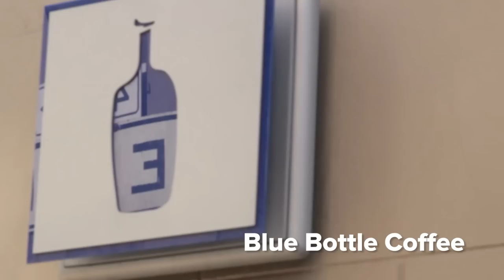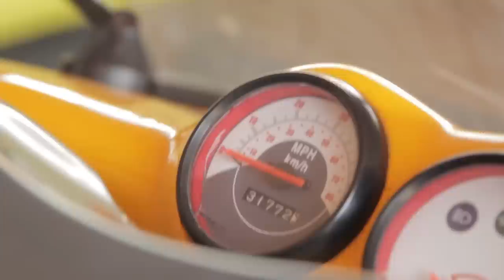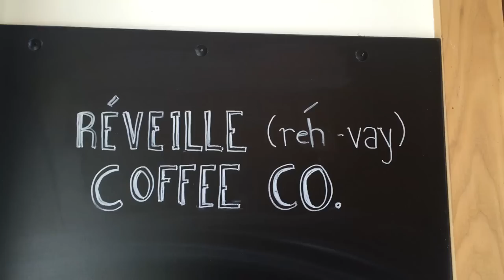Where’s The Best Espresso In San Francisco? // Taste Buds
MUSIC
Baroque Beat
Cash Cash
Hip Hop Philosophy
Heavy Atmosphere
Make Mo Money

SPECIAL THANKS TO:
Bryn and Blue Bottle Coffee
Four Barrel
Reveille
Starbucks
Peet’s Coffee and Tea

STILLS
Thinkstock Media
Brown paper bag packaging for general products with clipping path - jj_voodoo
Coffee beans - STILLFX